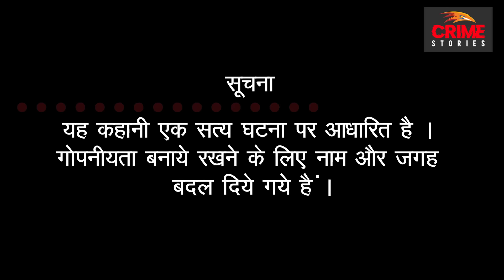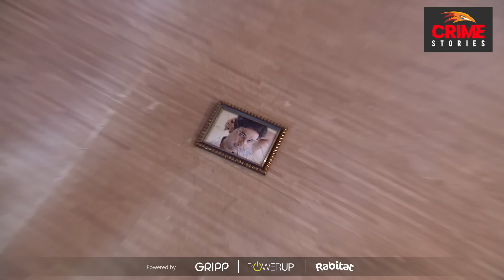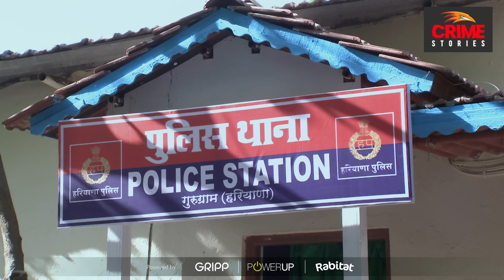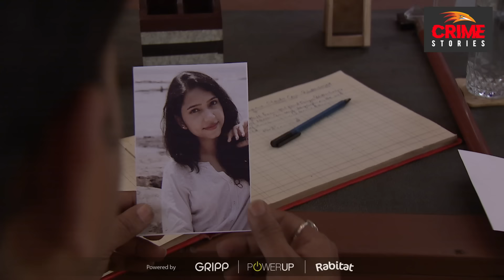क्राइम स्टोरीज़ - दगाबाज | NEW RELEASED CRIME STORIES - DAGABAAZ | Eagle Crime Stories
Credits:
Credits:
परिकल्पना : प्रेम राजपूत
पटकथा : राशिद दामोही
संवाद : अमरजीत यादव
वेशभूषा : आजम अली शेख
केशसज्जा : रुबीना
रूपसज्जा : नित्यानंद सिंह
गीत : रमन द्धिवेदी
संगीत : विष्णु मिश्र
छायांकन : संजय साहू
संकलन : सोहेल खान
कला निर्देशक : महेश
पार्श्व संगीत : अमित शर्मा, अमित राजपूत
रचनात्मक सहयोगी : सोनाक्षी श्रीवास्तव
रचनात्मक प्रमुख : पूर्विका पंडित
कार्यकारी निर्माता : ज्ञानचंद चौहान, युवराज इन्दोरिया
चैनल प्रोडूसर (अनजान टीवी) : अमित राज
सह-निर्माता : शारिक खान, सत्या शेट्टी, अलाया खान, अमाने तुयेरदी
रचनात्मक निर्देशक : ज्ञानेश श्रीवास्तव
रचनात्मक निर्माता : रमन द्धिवेदी
निर्देशक : अनिल दुबे
निर्माता : एस क्यूब इंटरटेनमेंट
प्रोग्रामिंग हेड : प्रेम राजपूत